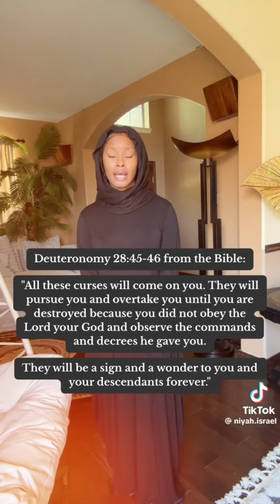Why Our BLACK MEN Really Become Muslims! Must Watch!!